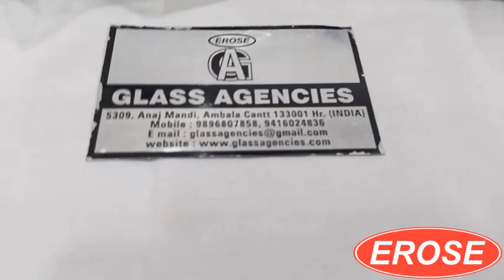Gelatin Empty Capsule Purple By Glass Agencies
5309, Anaj Mandi, Nr B D High School,
Haryana
INDIA